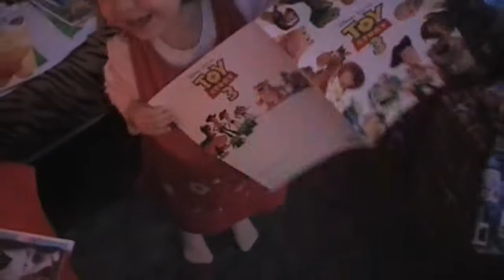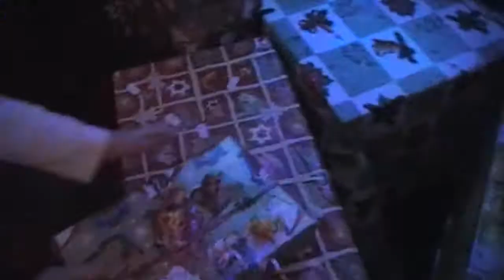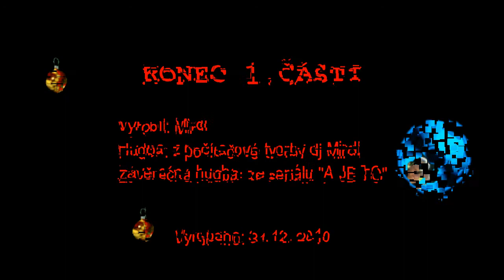Karolínka 09 - Vánoce 2010 - 1 část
Karolínka nás opět nezklamala. Byla tak hodná a perfektní, že jsem rozhodně nelitoval času ztráveného za kamerou. Povedlo se mi několik hodin záznamu vtlačit do půlhodinového filmu a také jsem tentokrát zvolil hudbu ze své dřívější tvorby a snad jsem tím nic nezkazil.. To hlavně z důvodu autorských práv, s kterými se tu neustále potýkám...